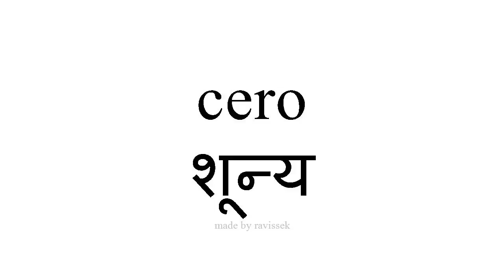स्पॅनिश जाणून घ्या शून्य